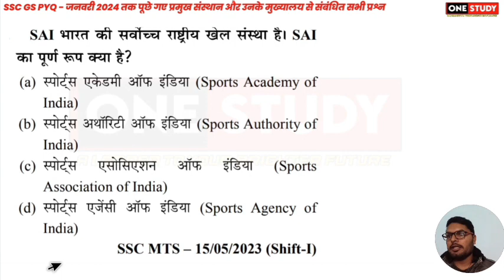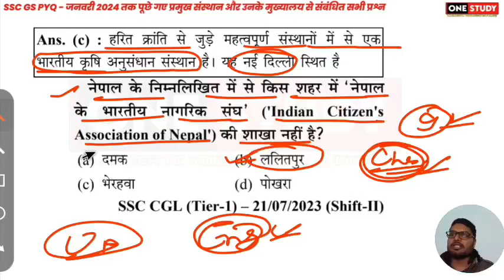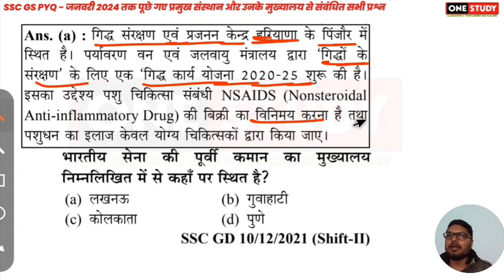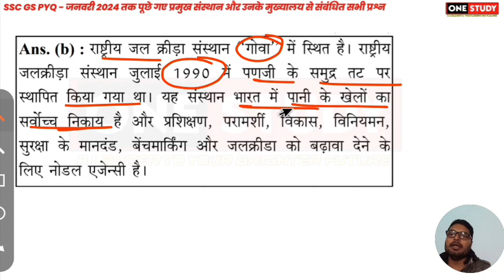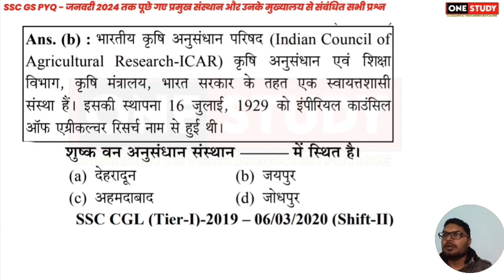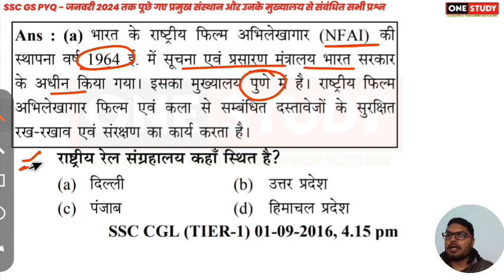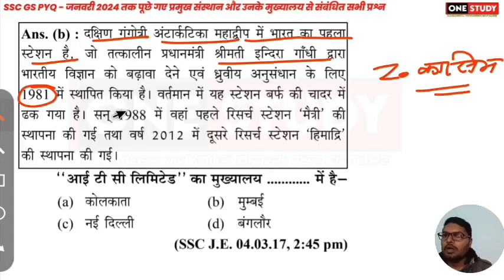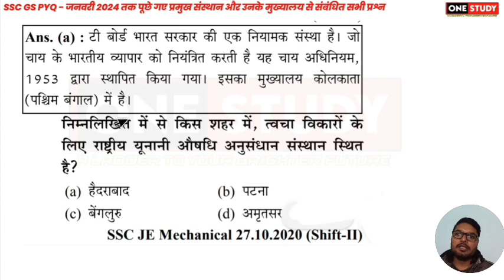SSC GS previous year questions | SSC general studies | ssc cgl gk analysis 2023 | SSC gk gs 2024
One study
Ssc gk gs question in hindi
ssc gd gk gs
Ssc gs 2024
Ssc mts gk 2024
Ssc previous year question gk questions
Ssc cgl 2024 gs class
ssc cgl gk gs classes 2024
Ssc chsl 2024 gk gs
Ssc mts gk gs 2024
Ssc gs previous year questions
Ssc cgl gk gs strategy 2024